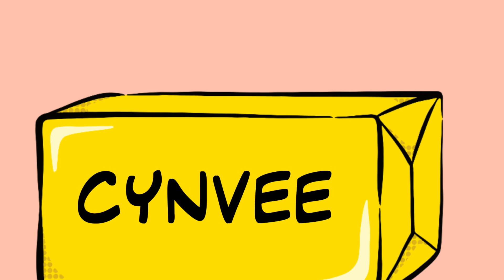At My Worst Cover